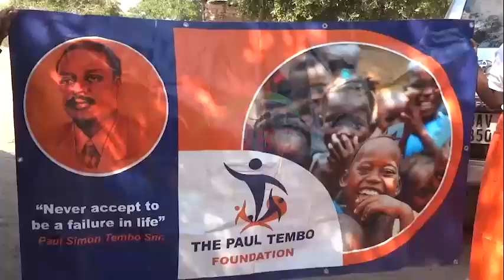ZANACO donates shoes to Nalolo Pupils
Nalolo Member of Parliament IMANGA WAMUNYIMA says Makwibi  Primary School in Nalolo District will be electrified this year.

Mr. WAMUNYIMA also says the School has received a one by three classroom block and 168 desks, from the enhanced CDF.

Nalolo District Acting Human Resource Management Officer MUBIANA MUBIANA who spoke on behalf of the District Education Board Secretary - DEBS -  said the shoes will enable learners to access education services.